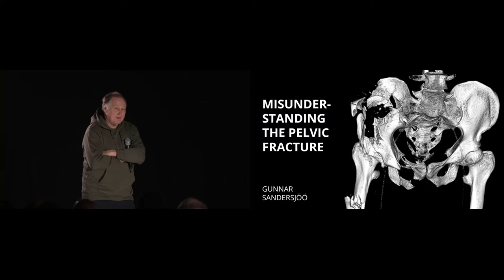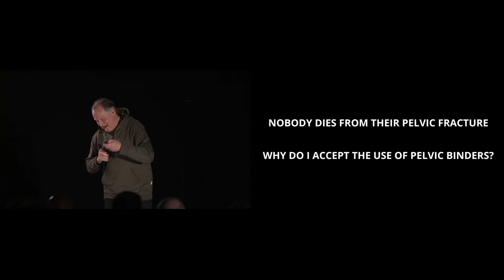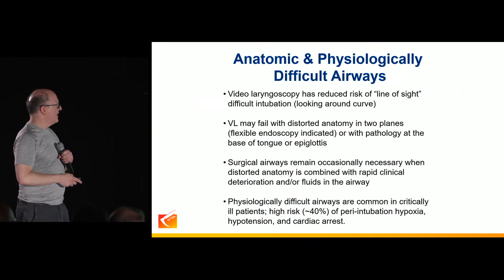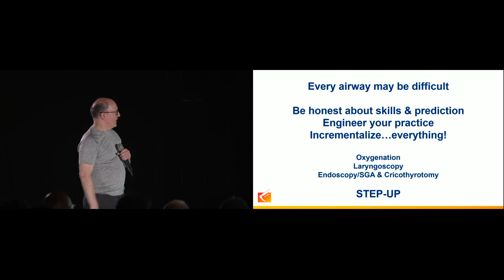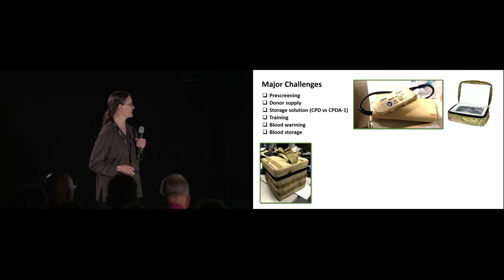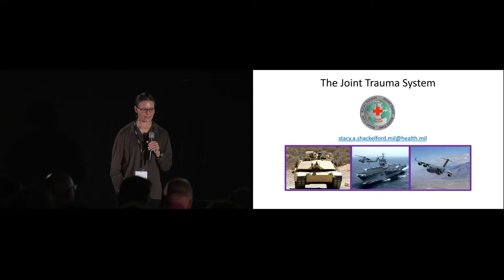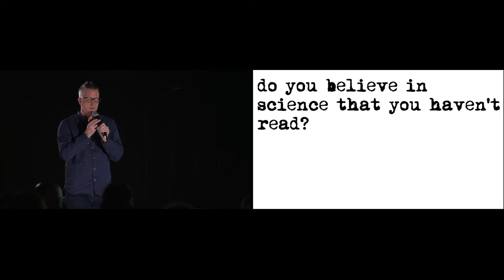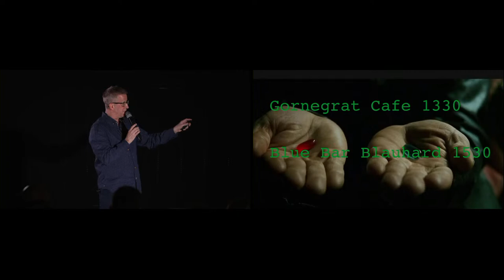TRAUMA SESSION PT.1 and THE SCIENCE OF PRESENTATION - The Big Sick 23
*TIMESTAMPS*

12:34 *Misunderstanding the pelvic fracture*
Gunnar Sandesjöö

38:57 *Emergency Airways: Priorities, Not Algorithms*
Rich Levitan

01:12:06 *The Timeline of Lifesaving Interventions*
Stacy Shackelford

01:49:17 *Presentations – the science of why we fail*
Ross Fisher

The Sickets Patients - the first few hours

We meet again in Zermatt for the 5th Big Sick conference 8th-10th Feb 2023

Tune in to hear the cutting edge deep dives on physiology and critical care, whatever the setting

Follow here and on twitter at tbs23